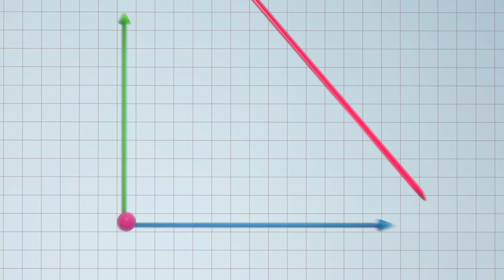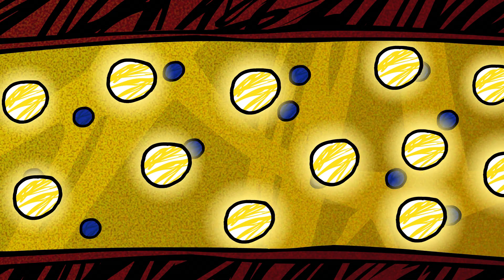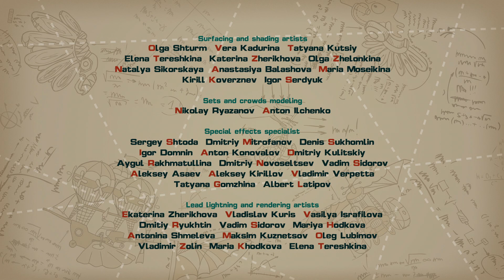Electric Buster - PinCode | Cartoon for Kids | Learn with KikoRiki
Carlin is doing magic tricks to impress the rest of the crew. But is it really magic, or is it science? In this episode, kids learn about protons, electrons, and electricity.